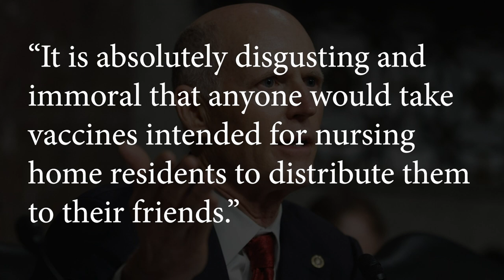Senator Wants Probe of LTC Provider Accused of Giving Vaccines to Wealthy Donors - LTC News